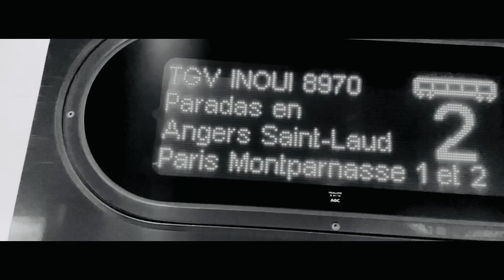Tydiaz signature label avec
Coulisses du renouvellement de mon contrat chez @PlayTwo !

Enregistrement, Mixage & Mastering : Studio Urbain Paris
Photographie & artwork: Lorent Kostar
Montage : umanoïa

Ed : Play Two / Warner Chapell / Studio Urbain
(P) 2021 Studio Urbain, under exclusive license to Play Two